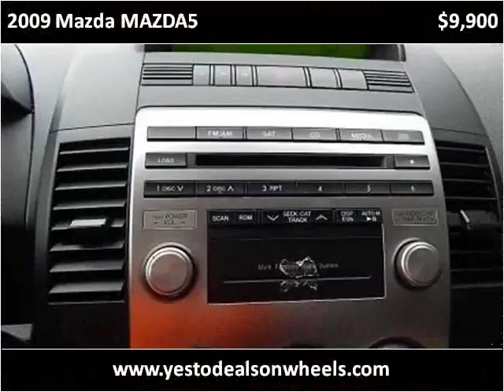2009 Mazda MAZDA5 Used Cars Dowagiac MI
This 2009 Mazda MAZDA5 is available from Louie Dominion's Deals on Wheels.